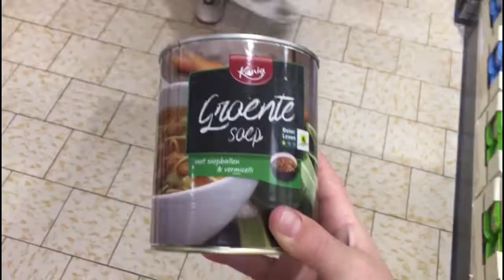watch the budget #4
wij zijn drie jongeren van ex voto die videos maken voor het watch the budget project met dit project kunnen we 500 euro winnen voor het goede doel de kinder kook club